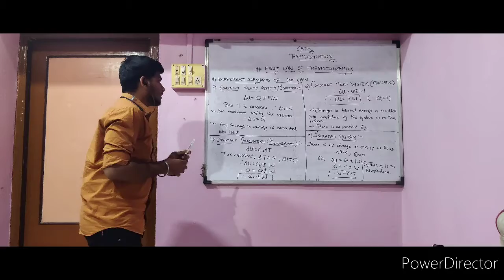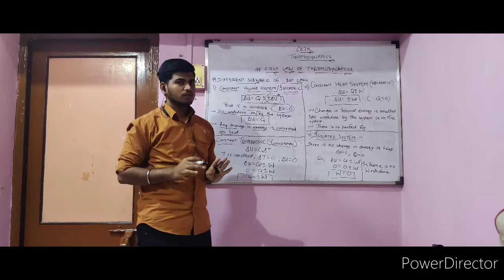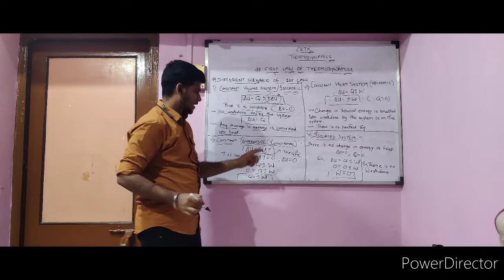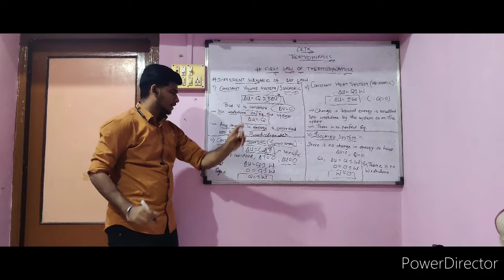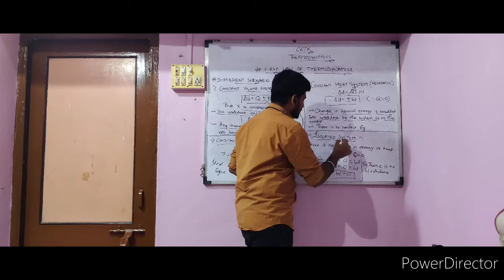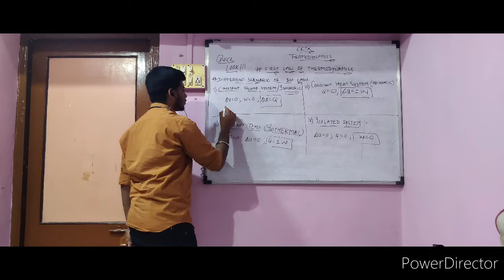DIFFERENT SCENARIOS OF FIRST LAW OF THERMODYNAMICS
This video contains brief knowledge about how work, heat and internal energy in different scenarios of first law of thermodynamics like isochoric system, isothermal system, adiabatic system and isolated system.

✴️My previous videos link are as below:-